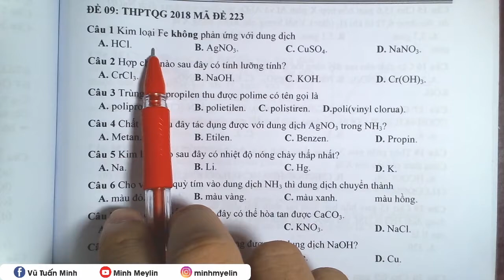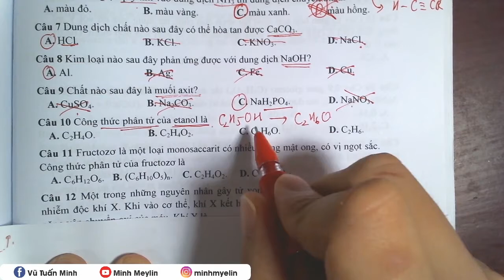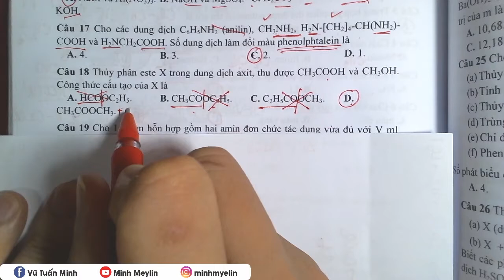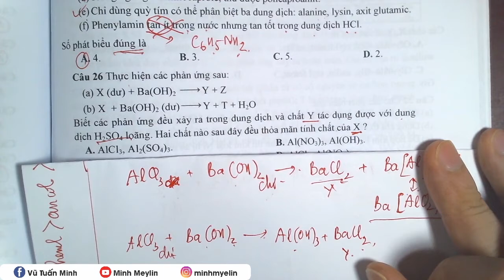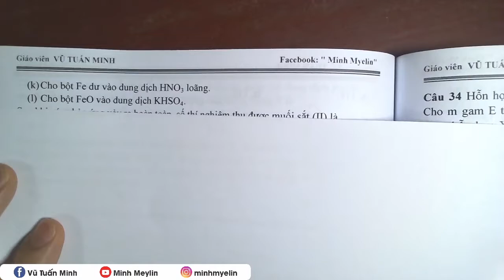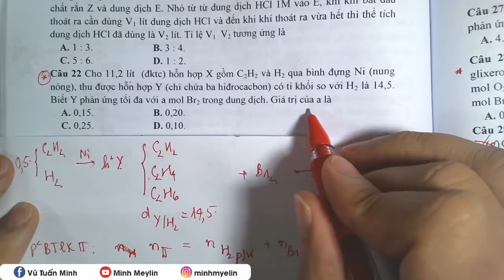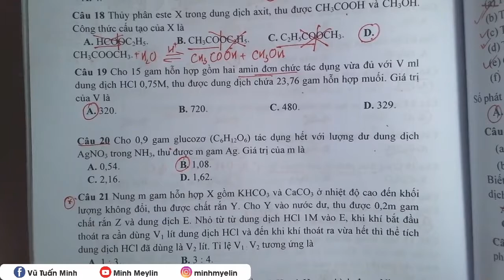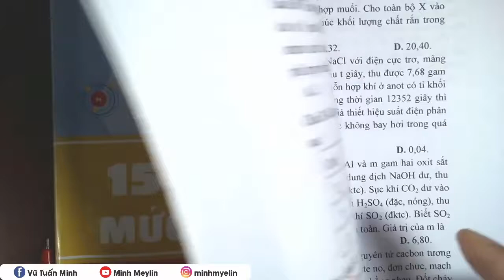[ Chinh Phục Đề Thi THPTQG Các Năm ] || Đề thi THPTQG 2018 Mã Đề 223 Giải 28 Câu Đầu || Minh Myelin